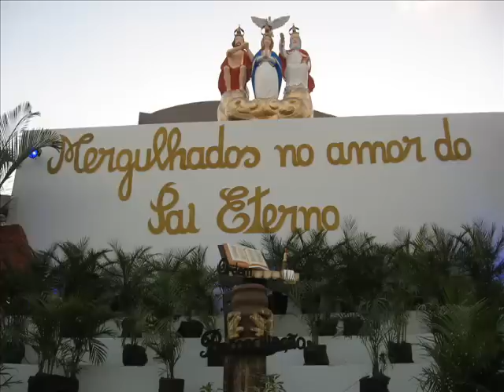Padre Marcelo Rossi em Trindade | Romaria 2008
Imagens da Romaria do Divino Pai Eterno, em Trindade/GO. Visita do Padre Marcelo Rossi à cidade, no dia 01/7 (terça-feira), quando celebrou missa juntamente com o Arcebispo de Santo Amaro/SP, Dom Fernando Antonio Figueiredo, na Praça do Santuário-Basílica, antes concedeu entrevista coletiva no Comando do 22º Batalhão da Polícia Militar, onde desembarcou de helicóptero vindo de Anápolis/GO, tendo feito passeio panorâmico por ruas e avenidas da cidade em carro do Corpo de Bombeiros, terminando com breve passagem pela Vila São José Bento Cottolengo, entidade ligada à Igreja Católica.